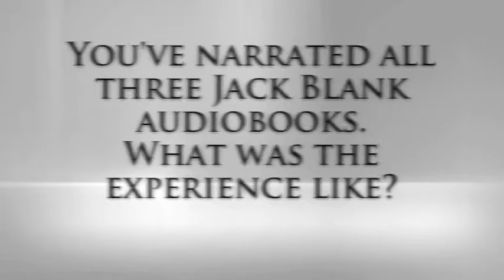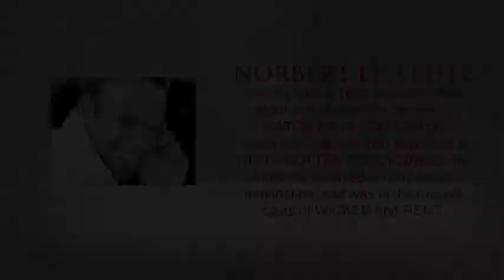Norbert Leo Butz discusses THE END OF INFINITY audiobook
Tony Award-winning actor Norbert Leo Butz discusses narrating Matt Myklusch's audiobook, THE END OF INFINITY in the Jack Blank series.